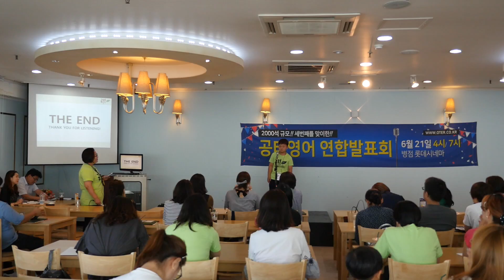2018 공터연합발표회 동탄반송센터 이호영